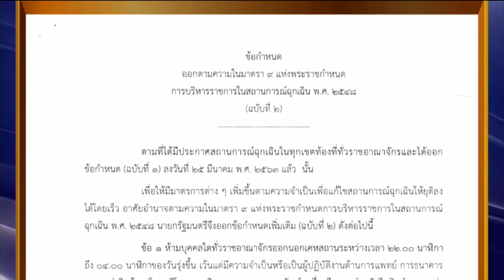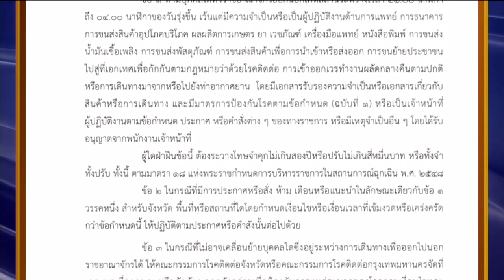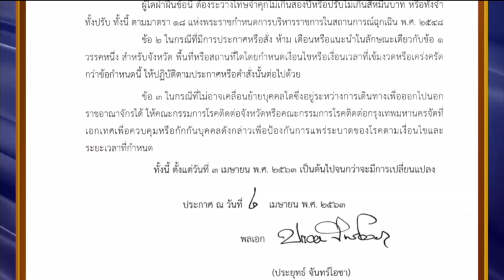ฝ่าฝืนโทษหนัก!! ประกาศข้อกำหนด ฉบับที่ 2 ใน พ.ร.ก. ฉุกเฉิน ห้ามเดินทาง 22.00-04.00 น.